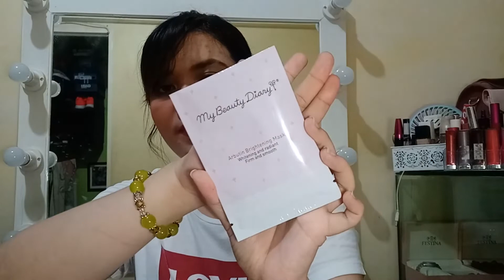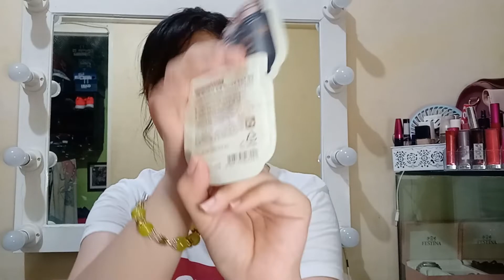skin care ROUTINE na UPDATED? UPGRADED na si besh!! / PHILIPPINES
HABAAA!! Hi mga lovies!! Hindi ako pabebe dito ah, binago ko talaga voice para di naman tayo bored HAHA! Anyway ayan na ang aking updated skin care routine!!! Check it out!

Comment lang if you want to see me on my videos or kung ano pa ang gusto niyong gawin ko. MWAAA!